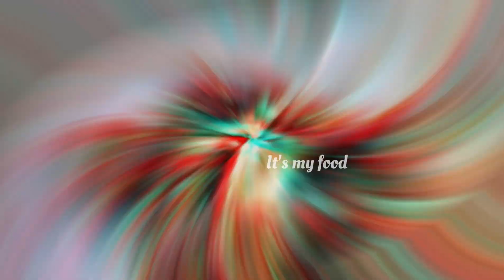తిన్న కొద్ది తినాలనీపించే దొండకాయ పులుసు | దొండకాయ చారు | Dondakaya pulusu recipe in Telugu | super